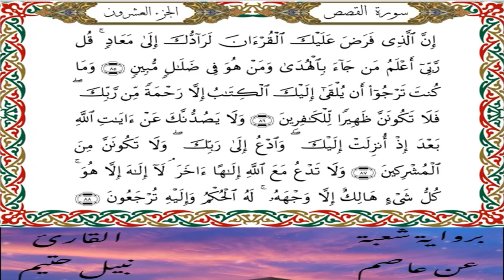سورة القصص برواية شعبة عن عاصم-القارئ نبيل حتيم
سورة القصص  برواية شعبة عن عاصم الكوفي-القارئ نبيل حتيم